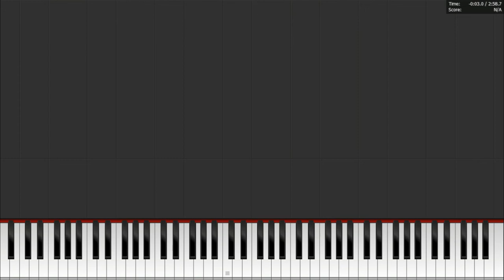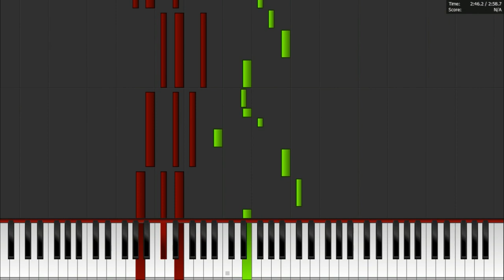The arrival of a hero - Lizano [Piano Tutorial]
Hello! I invite you to follow me to continue this great adventure, I hope you enjoyed my song and I invite you to share
my video for more people to see, I would be eternally grateful. :3

Follow me if you want to meet me!

¡Hola! Te invito a que me sigas para continuar esta gran aventura, espero que hayas disfrutado mi canción y
te invito a compartir mi video para que más personas lo vean, estaría eternamente agradecido. :3

¡Sígueme si quieres conocerme!